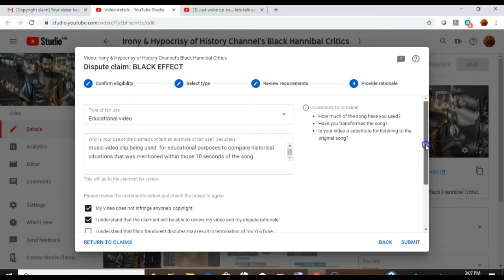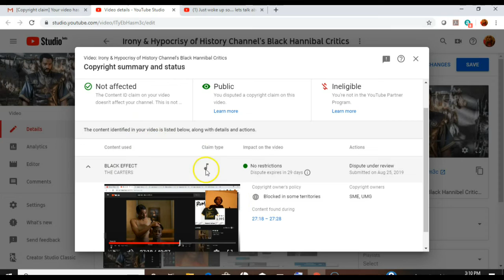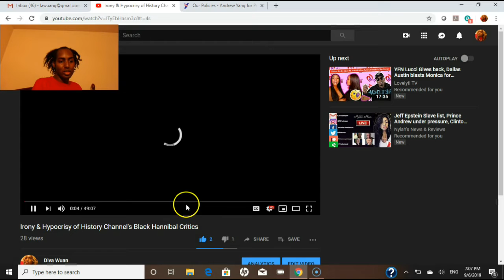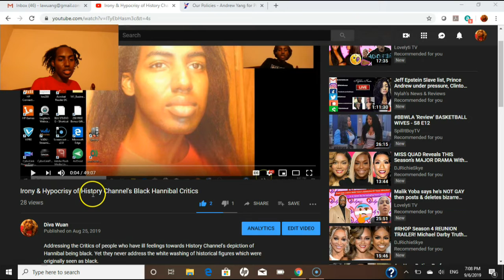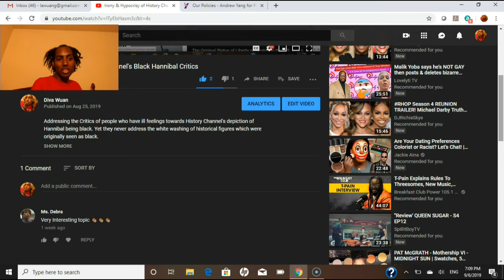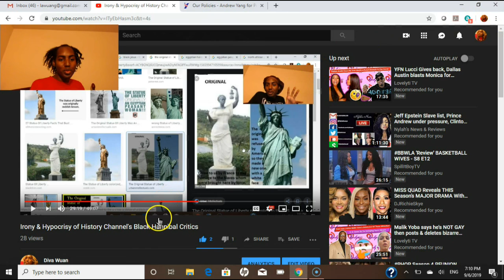Black Hannibal Video Now Unbanned; Appeal Process; New YT Policies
My YouTube appeal was finally successful after nearly two weeks of my video being blocked 77% worldwide. My video is now 100% to everybody including in the US.